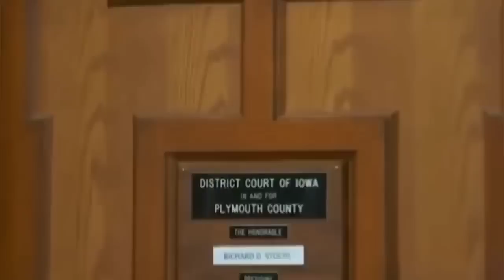Cheyenne Harris Trial Day 1: The Murder/Neglect of BABY STERLING KOEHN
WARNING: THIS CASE AND THE DESCRIPTION BELOW, INCLUDES VERY GRAPHIC DETAILS. THERE ARE ALSO MANY DETAILS ABOUT THE CASE THAT MAY BE A 'SPOILER'.
THANK YOU FOR SUPPORTING MY CHANNEL, MIND SQUASH. I AM VERY APPRECIATIVE FOR ALL OF YOU!

Cheyenne Harris Trial Day 1: The Death of Baby Sterling.

Cheyenne Harris went on trial for the death of her son, Sterling, on January 29, 2019. She was accused of 1st Degree Murder in one of the worst Neglect cases I have ever heard of before.

At just 4 months old, Baby Sterling was found dead on August 30, 2017. His father, Zachary Koehn, called the police that afternoon after Cheyenne Harris has said to have gone in to check on him in his room and found him dead. She explained that she had last seen him the night before, at which time she fed and changed him before bed. This was quickly proven to be VERY UNTRUE.

The authorities found Sterling's tiny body in an electric swing facing a wall in his room, which appeared to be the location that they basically hid this poor baby. He was covered in dirty, crusty clothes and blankets, along with flies, maggots and a diaper filled with sewage. He had not been cleaned, changed or fed in weeks. The feces in his diapers had attracted flies that had caused maggots to live on his clothes, skin and in his diaper.

It was stated that he had died of severe diaper rash. His skin had decayed and he had an e.coli infection. He died of e.coli, dehydration and malnutrition. He also had blood coming from his mouth and on his clenched fist. He had lived through this devastation for up to 14 days before dying, which means he felt the bugs crawling, the diaper rash and all of the misery from being uncared for, unloved and left to rot.

The prosecution's case is based on the obvious neglect and torturous behavior by Cheyenne Harris. The defense's case is that "the monster in this case is mental illness" and wants to prove that it was Cheyenne's depression and drug use that caused this death.

I hope this video is informative. I'd appreciate LIKEs, SHAREs and COMMENTs, as well. Also, feel free to send recommendations vis comment or email.

Thanks so much for all of your support!!